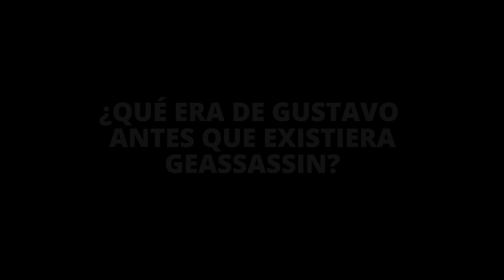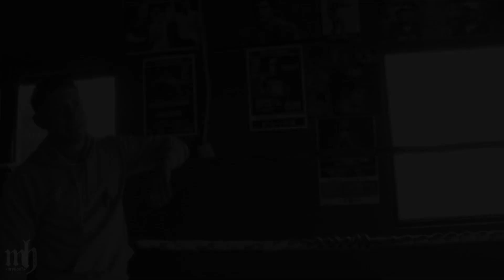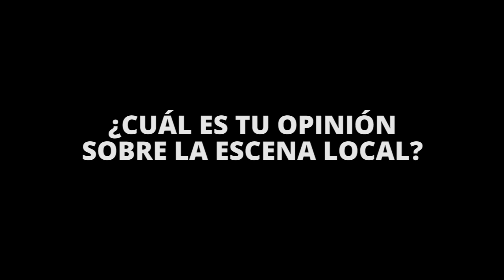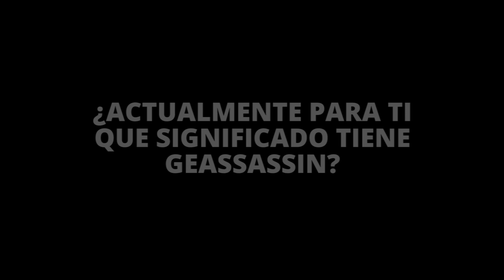Entrevista a Geassassin x Ruvn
2017
Myhood656
Ciudad Juarez Chihuahua